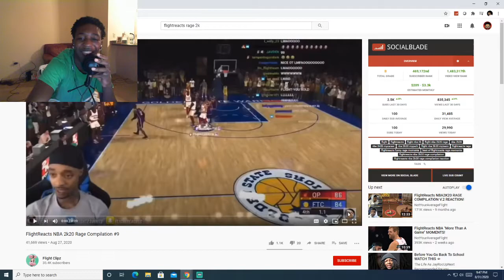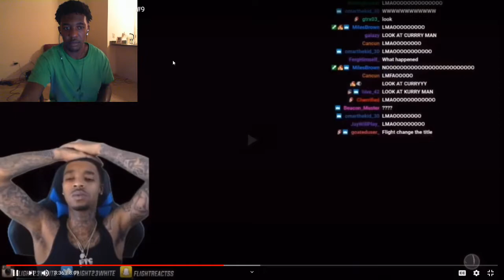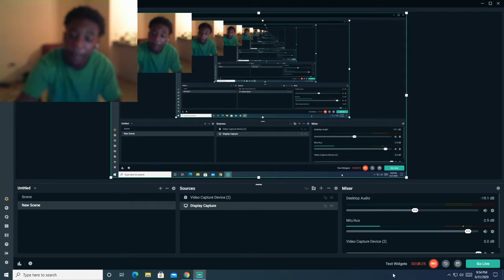FlightReacts NBA 2k20 Rage Compilation #9😂😂😂 (REACTION)